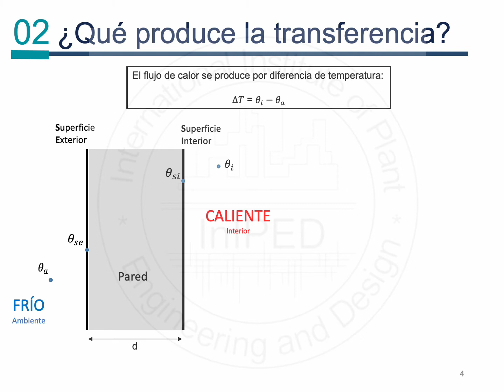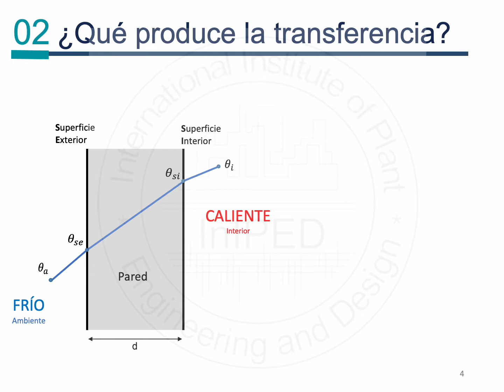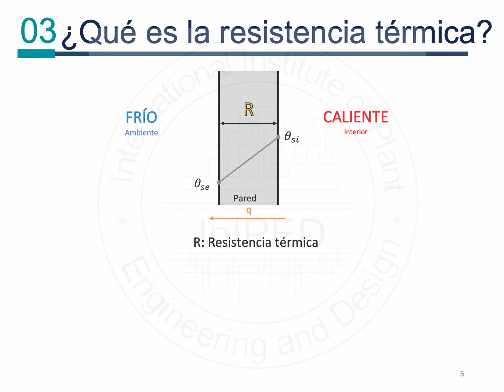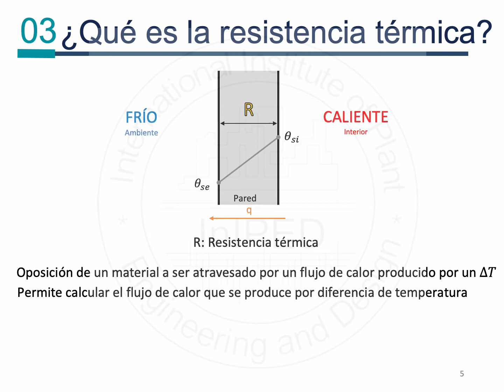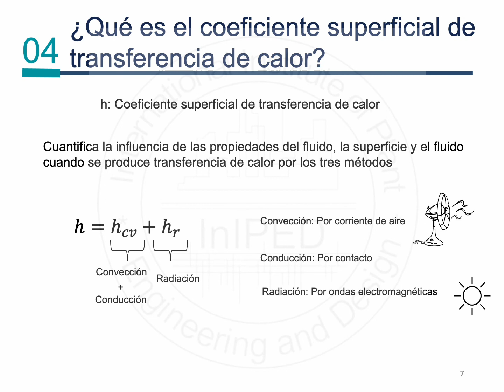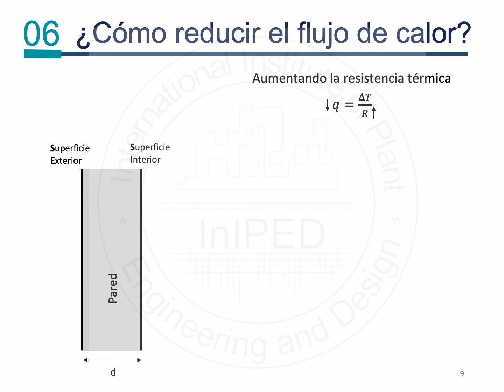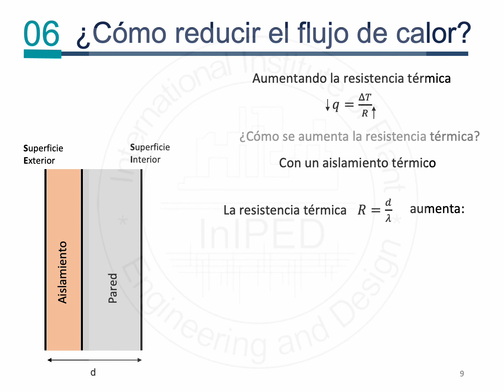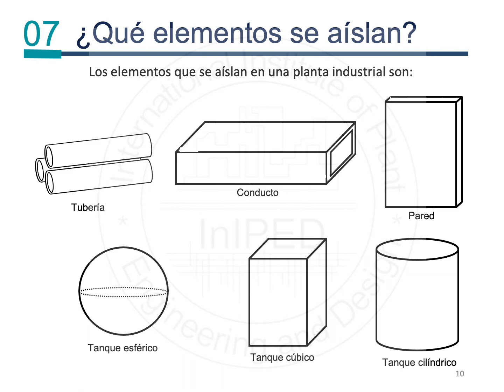Parte 1: Conceptos básicos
En este video se explicarán los conceptos básicos que has de conocer sobre aislamiento térmico:

- Transferencia de calor
- Resistencia térmica
- Coeficiente superficial de transferencia de calor
- Transmitancia térmica
- Elementos susceptibles de ser aislados
- Revestimiento exterior (cladding)